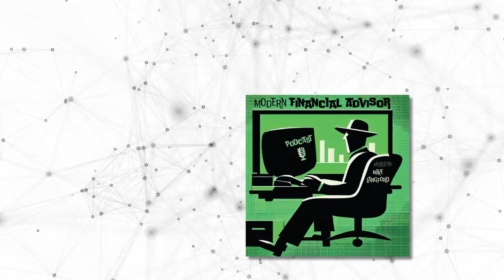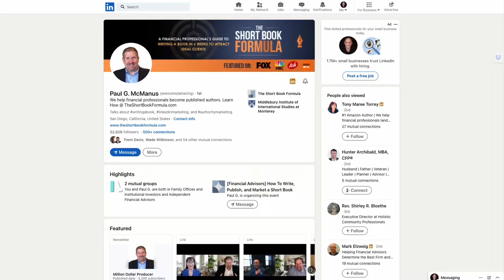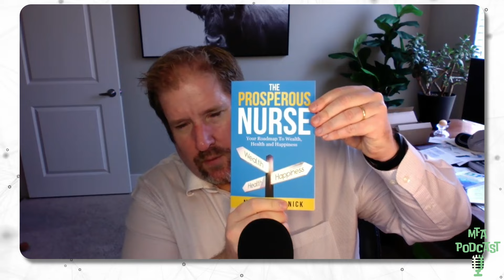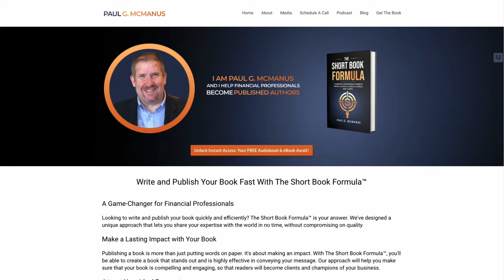Why Writing A Short Book Can Help Financial Advisors Win New Clients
Episode 95

Paul McManus, creator of The Short Book Formula and CEO of More Clients More Fun shares how he helps financial advisors write short books to attract their ideal clients.

The concept is simple, write a short book that articulates the solution to a specific problem your ideal client is likely to have. Send the book to prospects. Ask them to read it prior to meeting with you. Then, have a productive initial meeting that is likely to result in closing a new client.